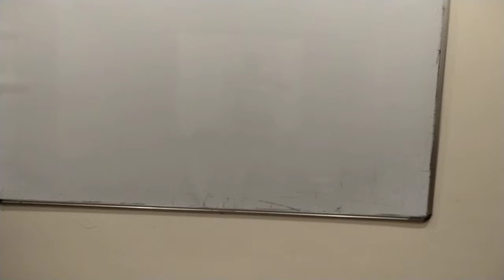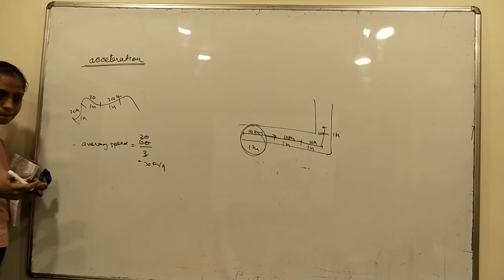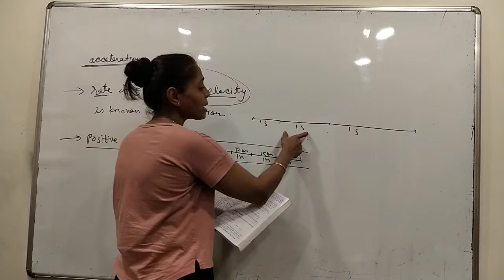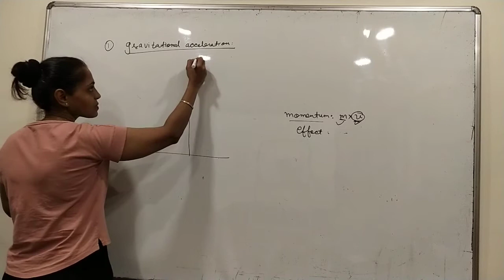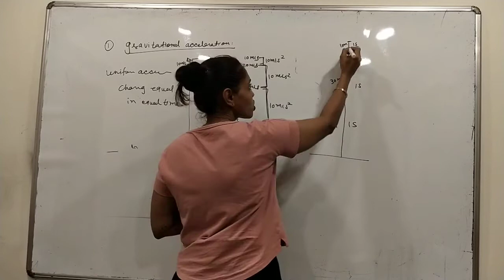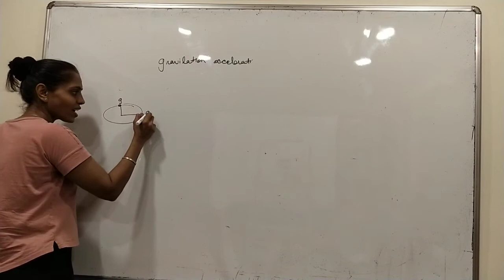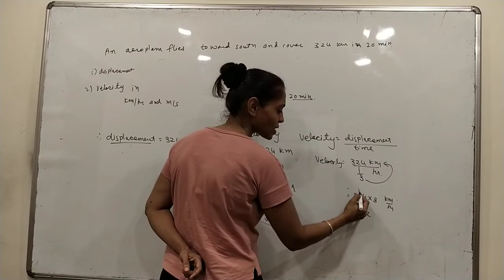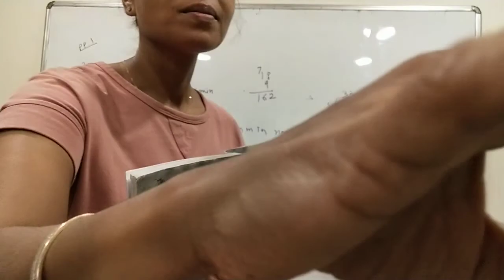ICSE 9 ( Motion in one dimension -2)